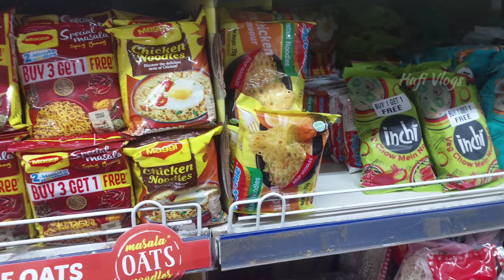Eid Mubarak Youtube Family 🤍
Assalamu alaikum
Eid Mubarak 🤍
Hoping Everyone had a great Eid - ul - Fitr 😁😁

From Chand Raat to Eid Vlog

Sheerkhurma :
ki